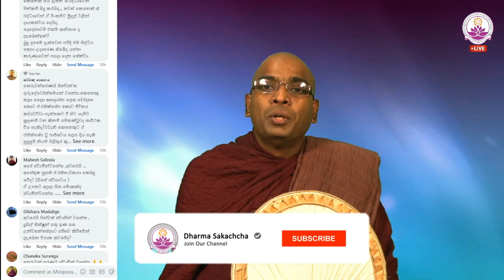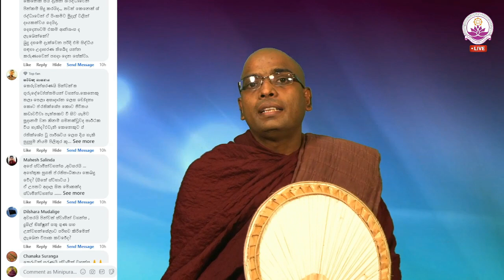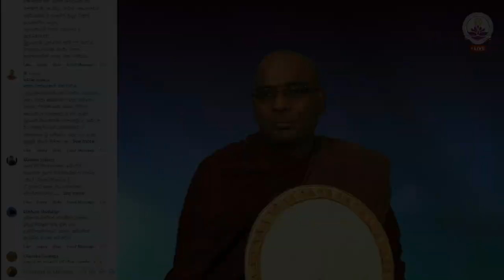දුස්සීල භික්ෂූන්ට බැනීමේ විපාක - Ven. Thapowanaye Rathana Thero